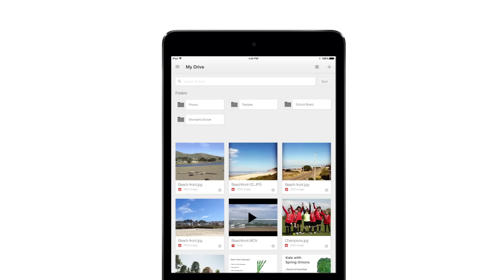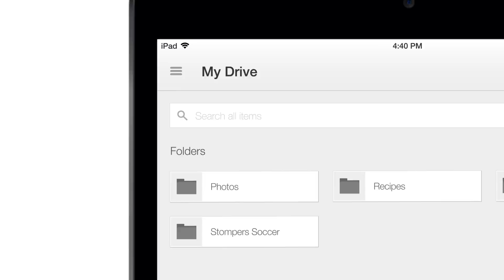Meet the new Google Drive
Google Drive on the web and for mobile has been updated to make it faster and easier to use. In these updated apps, you have more ways to access important file details, see recent activity, and share your files.